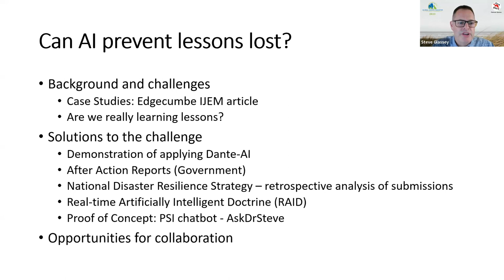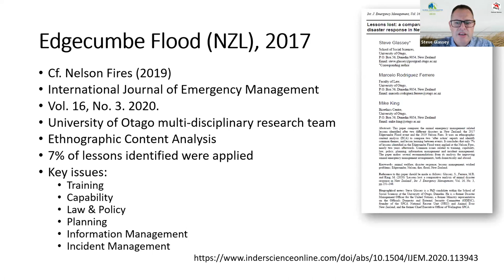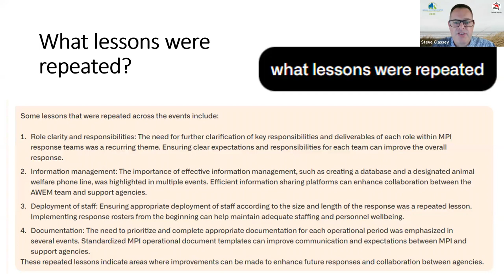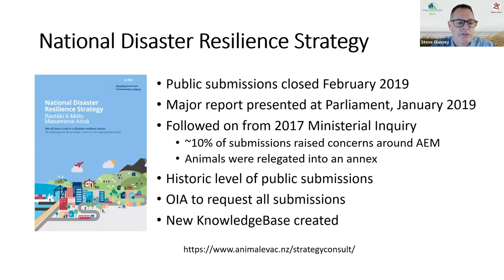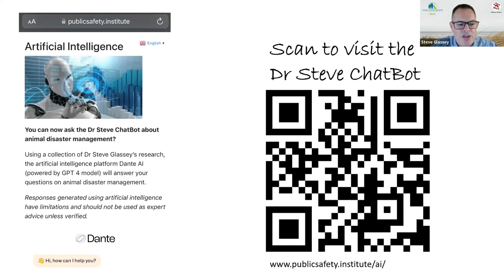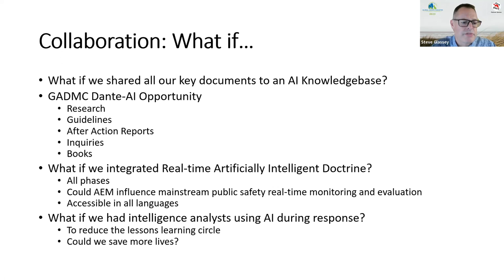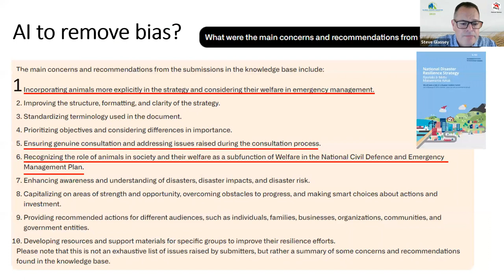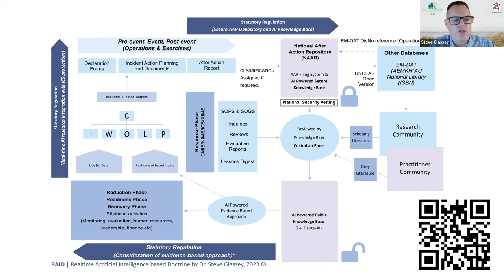Session D: Can Artificial Intelligence Prevent Lessons Lost by Dr. Steve Glassey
The presentation by Steve Glassey at the Global Animal Disaster Management Conference discusses the use of artificial intelligence, specifically Dante AI, in managing and learning from past events. Glassey emphasizes the importance of creating a knowledge base, a collection of various types of documents, websites, and videos, which the AI can train on and provide answers to queries based on the information contained within them.

He explores the idea of creating multiple knowledge bases for different areas, such as animal disaster management or mainstream emergency management, and the potential for these to be queried simultaneously. Glassey also discusses the concept of a central, neutral AI repository containing all research, guidelines, after-action reports, inquiries, and books.

The presentation touches on the idea of using AI to identify patterns and trends from past events, and the potential for this to be used in qualitative analysis. The use of AI in real-time lessons management and the potential for this to be integrated into a wider system is also discussed.

The presentation concludes with the idea of using AI to draw from a ring-fenced set of information, which has been validated before use, potentially improving the accuracy and relevance of the information provided by the AI.